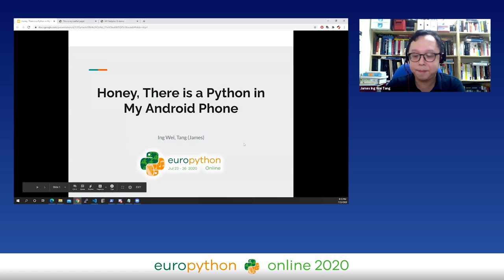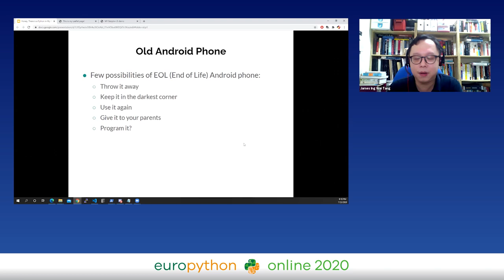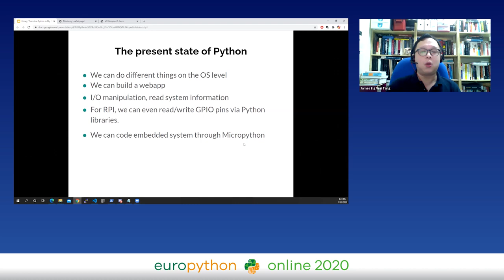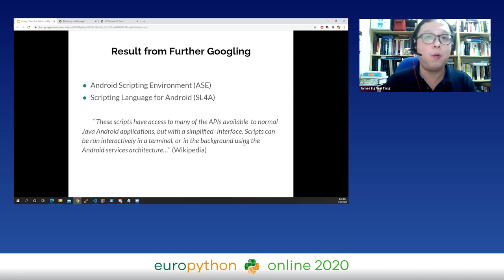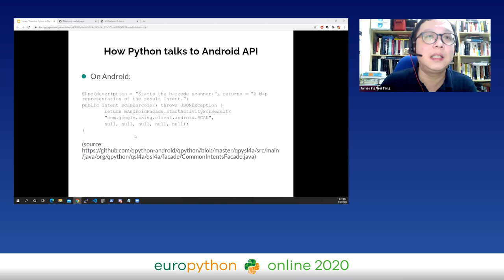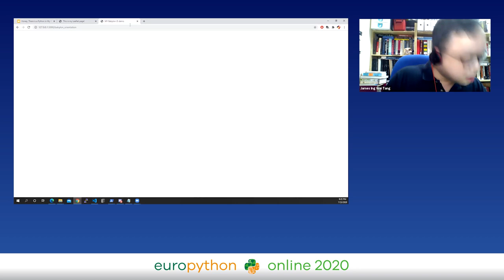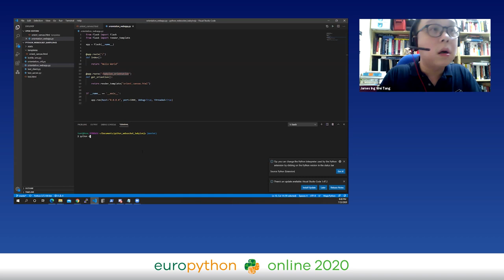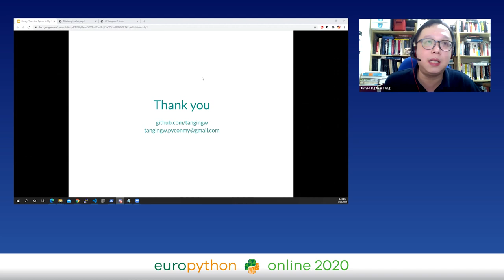James Ing Wei Tang - Honey, There Is a Python in My Android Phone!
"Honey, There Is a Python in My Android Phone!
Online

By James Ing Wei Tang

This is a small code snippet that I have written in Python for the POC of getting the GPS coordinate from android phone:

import androidhelper
import json
import time
from bottle import Bottle, run, response, request

app = Bottle()
droid = androidhelper.Android()

@app.route(""/location"")
def get_location():

precodedroid.startLocating()
droid.eventWaitFor('location', 12500)

time.sleep(0.1)

current_location = droid.readLocation().result

if not current_location:
    current_location = droid.getLastKnownLocation().result

droid.stopLocating()
response.content_type = ""application/json""

return json.dumps(

        ""result"": current_location
    , indent=4
/code/pre

This project was initiated during my Christmas vacation, inspired by Android Barcode Scanner as I was looking on the solution that I could catalogue my books by scanning the ISBN using android phone.

This quick solution did save me enormous amount of time in cataloguing my books. Intriguing by the design of APIs that can interact with android intents, I decided to dig further to understand how the APIs works. In concept, there is an RPC call between android app and python interpreter within the app that acts as a bridge, which allows python APIs to trigger Android intents, upon calling related APIs. For example, using the code snippet above, when Python GPS API is executed, the API will send request to Android GPS intent via the RPC call. Once Android intent receives the request, it will grab the GPS data, and passes the GPS data back to Python GPS API through the same channel.

Reference:
python-for-android
Qpython
Android Barcode Scanner